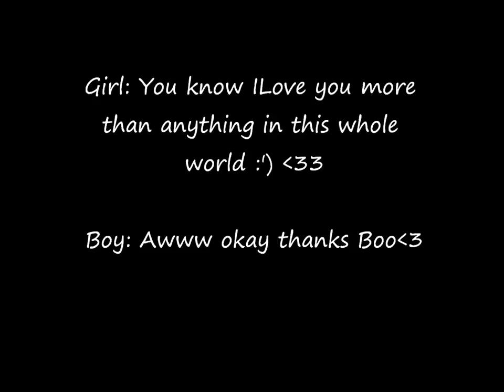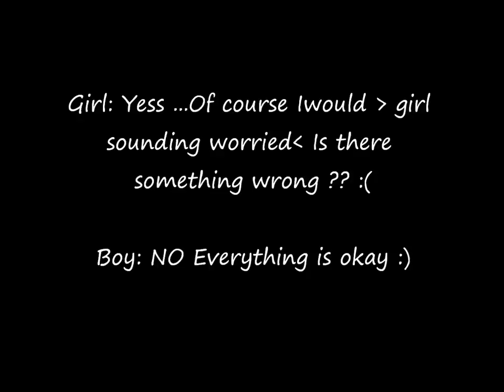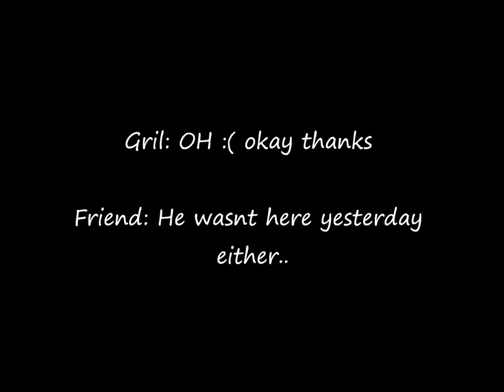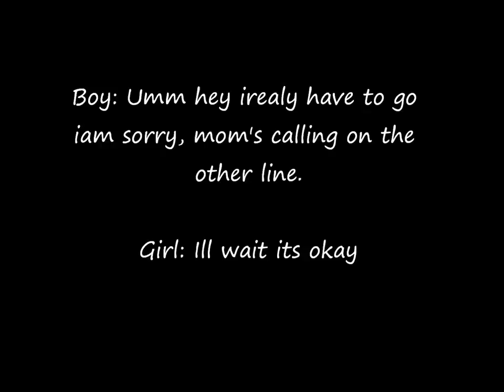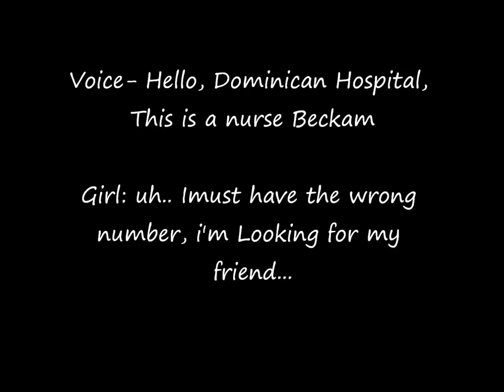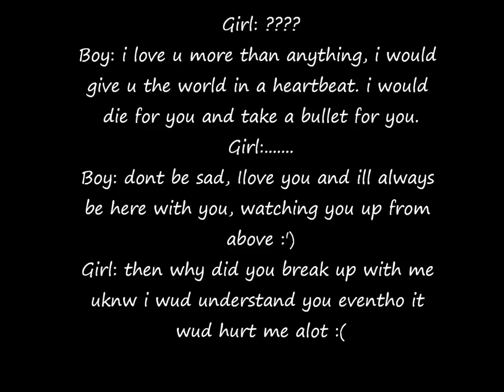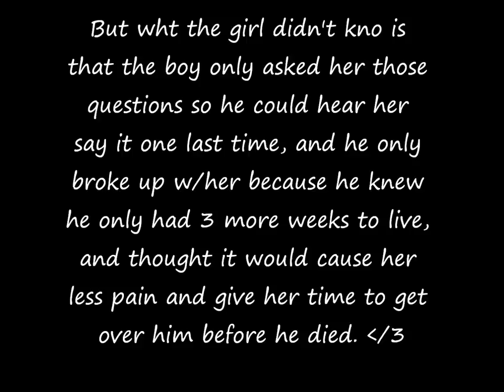Sad Love Story: Girlfriend and Boyfriend